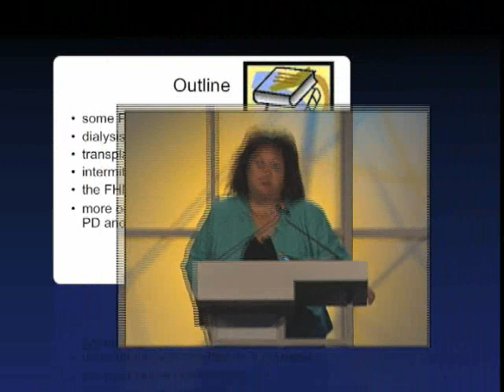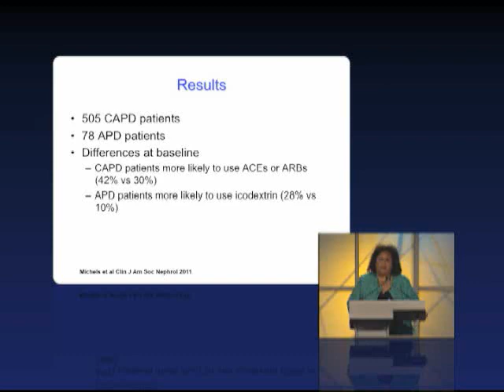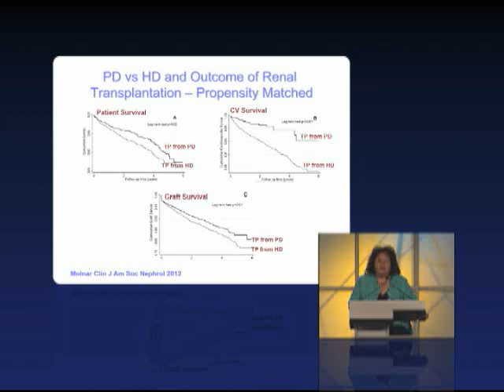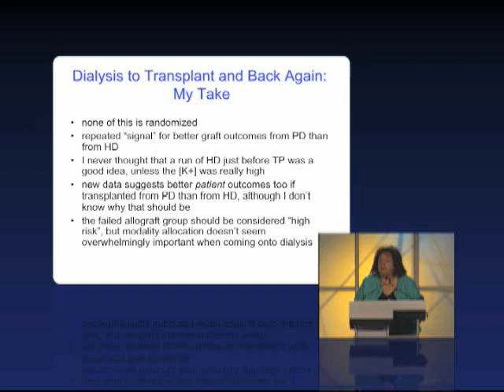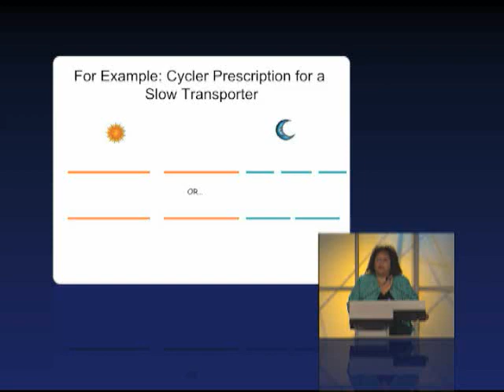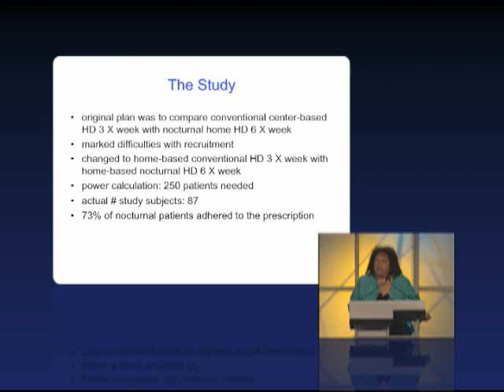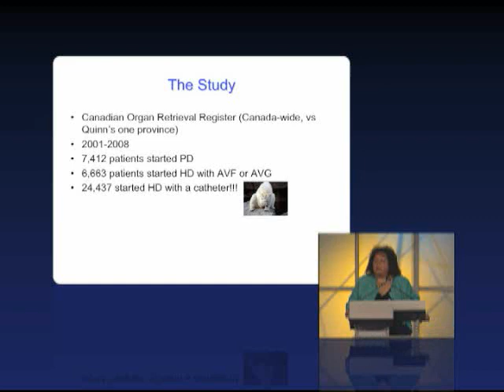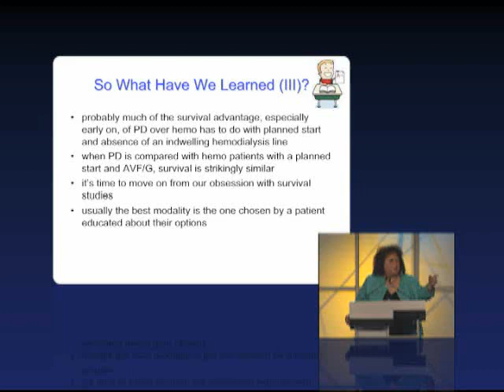Literature Review in Home Dialysis by Joanne Bargman, MD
for more information on DaVita's dialysis treatment options.

Joanne Bargman, MD, outlines the facts and uncovers the flaws of a variety of recent articles published in the field of home dialysis.